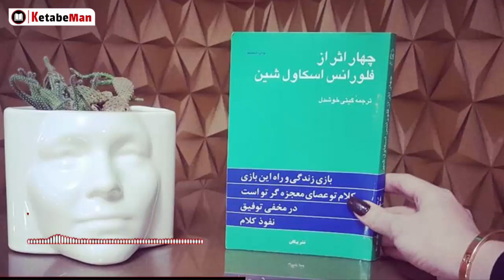📙 کتاب صوتی چهار اثر از فلورانس اسکاول شین / قدرت نفوذ کلام از فلورانس اسکاول شین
🔴  کتاب صوتی چهار اثر از فلورانس اسکاول شین درباره قدرت نفوذ کلام صحبت می کند که یکی از بخش های چهارگانه کتاب چهار اثر از فلورانس اسکاول شین می باشد، این کتاب را از اینجا صوتی بشنوید